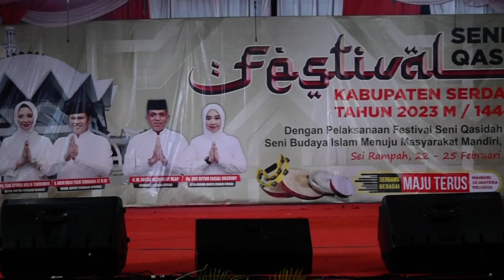An Nazmi - Doa Ibu